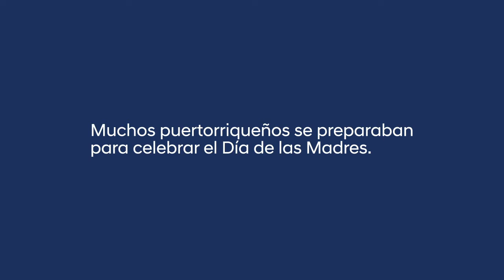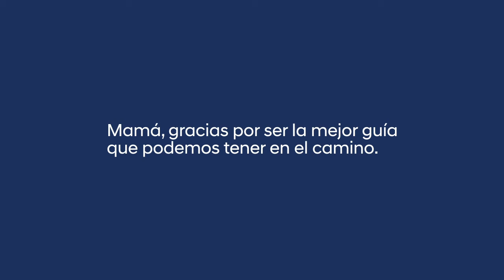Hyundai celebra a las madres con serenatas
El pasado Día de las Madres fue muy diferente a los anteriores debido a la cuarentena que experimentamos en nuestra isla.
Sin embargo, Hyundai de Puerto Rico lo convirtió en uno muy especial al escoger, mediante un concurso a través de las redes sociales, a un puñado de hijos para que dieran a sus madres la sorpresa de una serenata virtual con la melodiosa voz de Hermes Croatto.